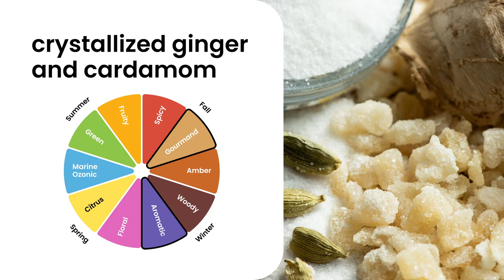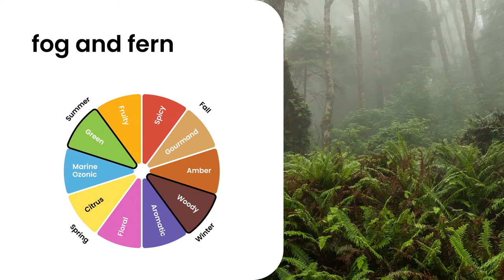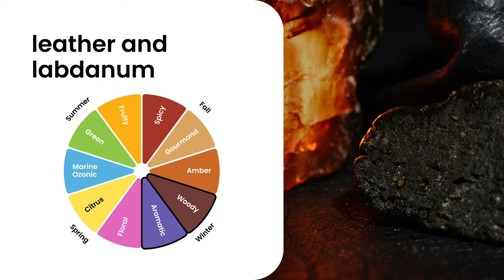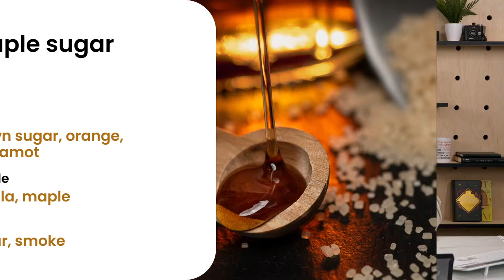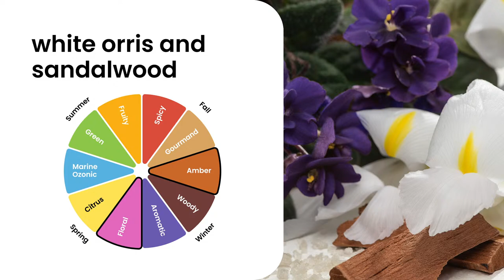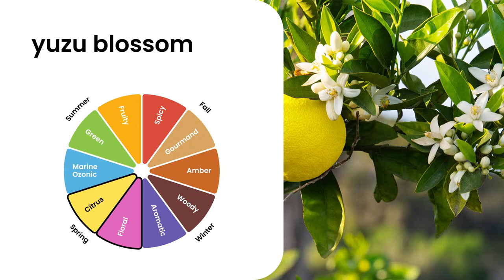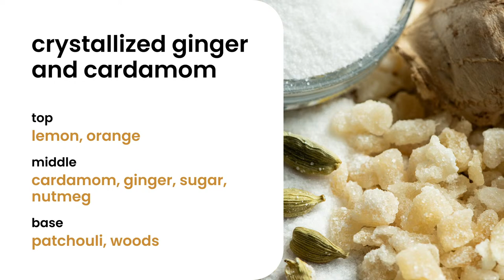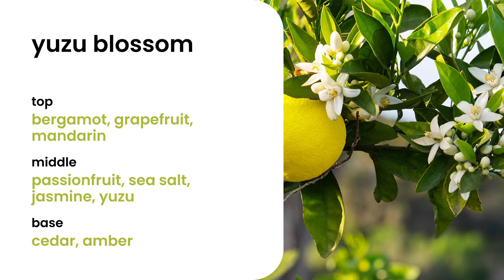CandleScience Live: First Look!! April 2024 Fragrance Oils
Get a head start on planning your lines as Cassi and Dana reveal the names and notes of new fragrance oils set to launch soon!! Recorded on April 11th.

Welcome to the official CandleScience YouTube Channel where you will find helpful information, tips, and step-by-step instructions for a variety of candle making projects. If you have an idea for a project or would like to see us cover a particular aspect of candle making please let us know by sending an email to .

CandleScience is your source for everything you need for candle making, plus expert advice. Shop at candlescience.com for all of your candle and soap making supplies and fragrances at wholesale prices.